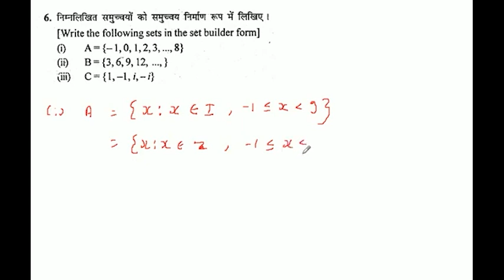A={-1,0, 1, 2, 3, ..., 8}